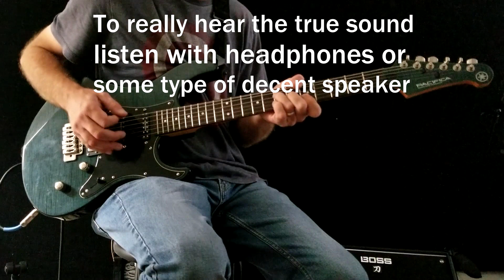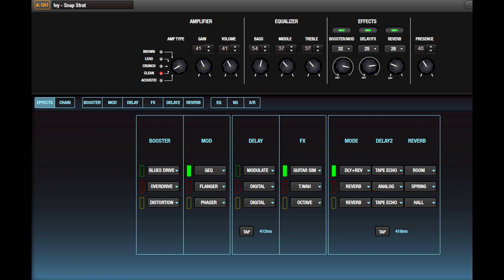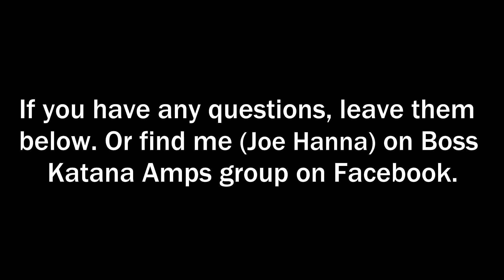Guitar SIM / Boss Katana 100W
A sound I made for clean tone on the Boss Katana 100W. Settings are included at the end of the video.

I included some sound examples:

What Mercy Did For Me (People & Songs)
Love is Blindness (U2)